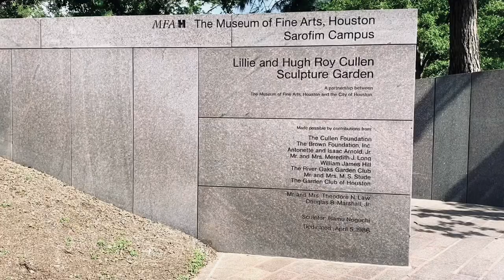The Lillie and Hugh Roy Cullen Sculpture Garden & more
Exploring Houston
-Museum District
-The Lillie and Hugh Roy Cullen Sculpture Garden
-St. Paul’s United Methodist Church
-cafe Leonelli